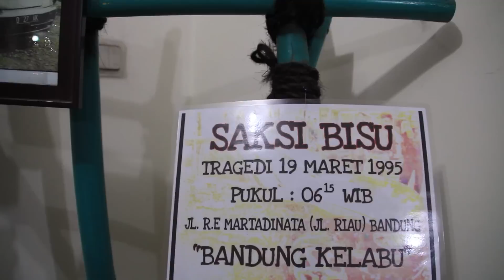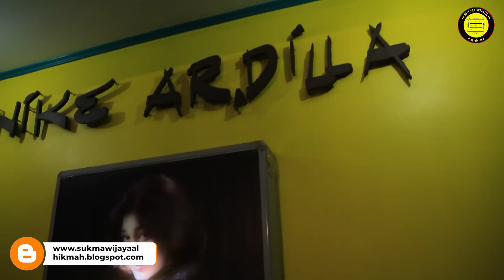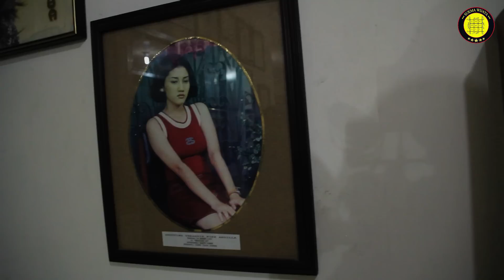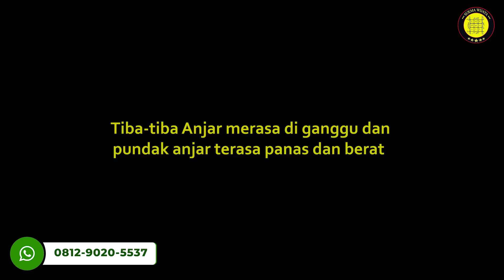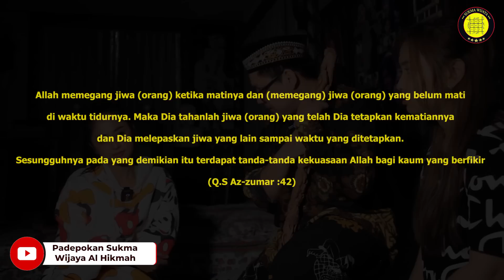[KI SUKMA WIJAYA AL HIKMAH-DEWI PERSIK] SARANG JIN DI RUMAH NIKE ARDILA! BACA DOA SAAT NONTON INI!!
Bagi saudara-saudaraku yang ingin belajar dengan bimbingan dari ki sukma wijaya secara langsung melalui follow instagram guru sukma wijaya di

Atau bisa di cek di blog kami di

✅ urusan asmara,cinta
✅ Urusan karir
✅ Rejeki

kami membuka kesempatan selebar-lebarnya bagi siapa saja yang ingin bergabung menjadi keluarga besar Padepokan Sukma Wijaya al hikmah, untuk lebih mengenal dunia supranatural , spiritual dan keghaiban.

Tiada gading yang tak retak. Jika ada salah kata kami mohon maaf yang sebesar-besarnya.